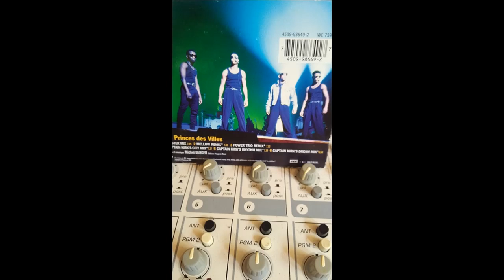FRANCE GALL - LE PRINCE DES VILLES master mix version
france gall maxi cd 6 versions